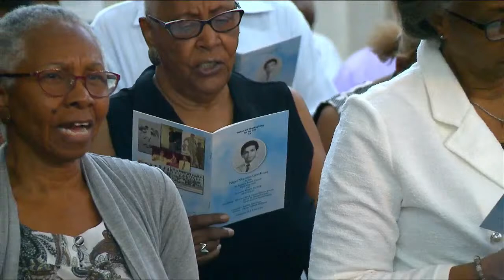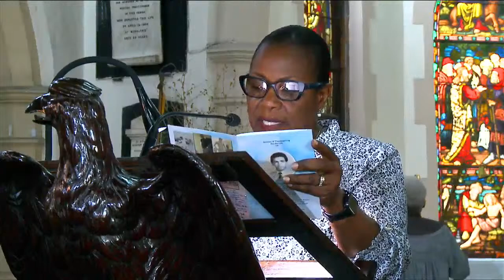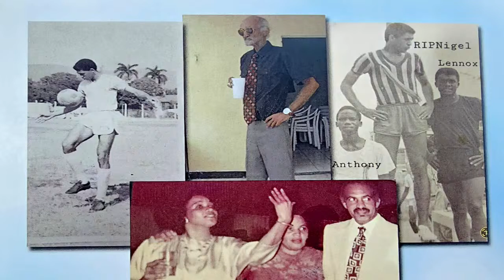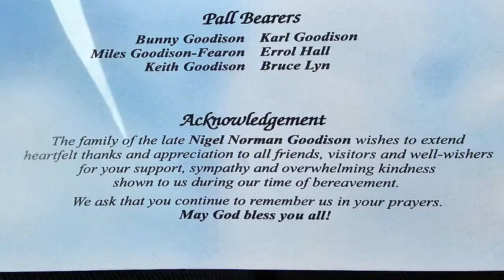Celebrating the life of Nigel Norman Goodison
Thursday, March 14, 2024 at 10:30 am
St. Andrew Parish Church